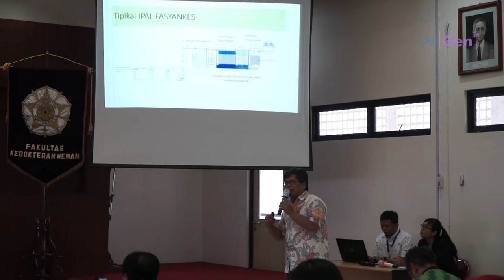Bijak Dalam Penggunaan Antibiotik, Tingkatkan Kualitas Hidup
Organisasi Kesehatan Dunia (WHO) telah berulang kali menyuarakan bahaya dari resistensi antimikroba. Bahkan, WHO memprediksi penyebab kematian manusia terbesar pada 20 tahun ke depan adalah akibat dari bakteri resisten. Gamavet sebuah organisasi alumni Fakultas Kedokteran Hewan UGM menyadari pentingnya mengedukasi para dokter hewan maupun masyarakat umum mengenai isu AMR (antimicrobial resistance) dan AMU (antimicrobial usage) yang benar dan tepat.

Bekerja sama dengan FKH UGM dan Perhimpunan Dokter Hewan Indonesia (PDHI) cabang DI Yogyakarta, dilaksanakan Seminar Nasional dengan tajuk "Tingkatkan Pemahaman AMR - AMU, Tingkatkan Kualitas Hidup" pada Kamis (19/9) lalu. Seminar yang dilangsungkan di Auditorium FKH UGM ini merupakan rangkaian Dies Natalis ke-73 FKH UGM dan dihadiri oleh lebih dari 115 orang peserta yang terdiri dari berbagai latar belakang pendidikan dan profesi.

Peserta tampak antusias selama mengikuti seminar yang menghadirkan empat pembicara dari kalangan pemerintah dan akademisi. Simak liputan selengkapnya.